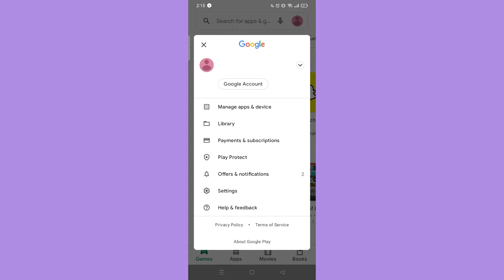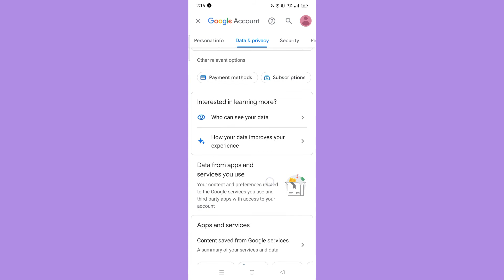How To Check & Delete Google Play Store Purchase History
Learn How To Check &  Delete Google Play Store Purchase History

In this video, I will show you how to check & delete google play store purchase history